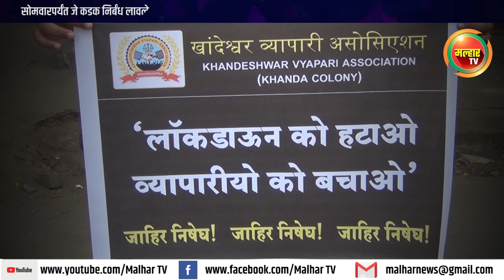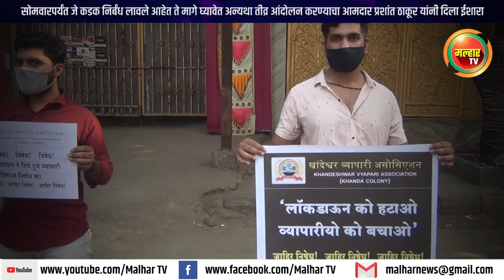वीकेण्डला लॉकडाऊन असताना त्याआधीच दुकाने बंद ठेवायला लावणाऱ्या सरकार विरोधात खांदाकॉलोनीमध्ये आंदोलन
कोरोनावर नियंत्रण मिळविण्यासाठी राज्य सरकारने निर्बंध जाहीर केले आणि प्रत्यक्षात मात्र ‘ब्रेक दि चेन’च्या नावाखाली संपूर्ण लॉकडाऊन लागू करण्याचा घाट महाविकास आघाडी सरकारने घातला असल्याने तसेच वीकेण्डला कडक लॉकडाऊन असताना त्याआधीच दुकानांचे शटर खाली करायला लावल्याने व्यापार्‍यांसह नागरिकांमध्ये कमालीची नाराजी पसरली आहे. त्या अनुषंगाने गुरुवारी खांदा कॉलनी येथील व्यापार्‍यांनी आंदोलन करीत ठाकरे सरकारचा निषेध केला. भाजपचे उत्तर रायगड जिल्हाध्यक्ष आमदार प्रशांत ठाकूर यांनी या आंदोलनात व्यापारी, दुकानदार, छोटे व्यावसायिक, व जनतेचे हाल करू नका, असे राज्य शासनाला आवाहन करतानाच राज्य सरकारने जनतेचे, छोट्या व्यापारी, दुकानदारांचे हाल थांबावेत, जे काही कडक निर्बंध लावले आहेत ते मागे घ्यावेत, अन्यथा तीव्र आंदोलन करण्याचा ईशाराही त्यांनी राज्य सरकारला दिला. यावेळी नगरसेवक एकनाथ गायकवाड, नगरसेविका सीता पाटील, युवा नेते अभिषेक भोपी, यांच्यासह व्यापारी असोसिएशन, नाभिक मंडळाचे पदाधिकारी उपस्थित होते. या आंदोलनात ‘लॉकडाऊन हटाओ, व्यापारी बचाओ’ असे फलक हातात घेऊन व्यापार्‍यांनी संताप व्यक्त केला. तर पनवेल तालुका नाभिक समाज मंडळाने ‘आम्हाला भीक मागायला लावू नका’, आम्ही उपाशी मरायचे का? अशा आशयाचे बॅनर झळकवून राज्य सरकारचा तीव्र शब्दात निषेध व्यक्त केला.  तसेच गुरुवारी पनवेल व्यापरी संघानेही आंदोलन करत निषेध व्यक्त केला. या वेळी संजय जैन, पवन सोनी, राजकुमार सचदेव, हस्तीमल जैन, किर्ती डेडीया, छतरमल मेहती, उपस्थित होते.